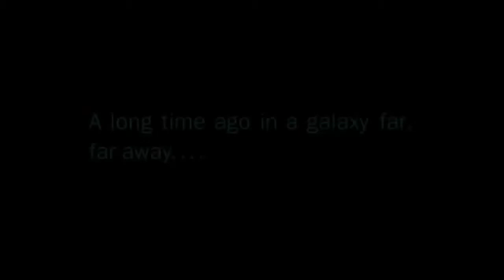12 godzin w: "STAR WARS: The Old Republic" #13 - Podsumowanie [KONIEC]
Jest to odcinek zawierający moje ogólne wrażenia, po spędzeniu w grze 12 godzin.

Cykl, zawierający materiały z pierwszych 12 godzin rozgrywki w różnych mmorpg, w tym przypadku "Star Wars: The Old Republic". Każdy odcinek obejmuje najciekawszy materiał z 1 godziny rozgrywki.

Pierwszą grą, która pojawia się w tej serii jest gra mmorpg "Star Wars: The Old Republic", tytuł dostepny w systemie "free to play" jak i "pay to play". Stworzyło ją studio Bioware, znane np. z serii "Mass Effect". Fabuła w niej przedstawiona dzieje się w uniwersum z filmów Star Wars, ale jakieś 3-4 tysiące lat przed znanymi z nich wydarzeniami.
System rozgrywki niewiele różni się od tego, który znamy z innych tytułów mmo. Jednak gra zawiera parę oryginalnych elementów, takich jak specjalne dzienne misje wykonywane w przestrzeni kosmicznej.

Intro: moje
Muzyka: May of sorrow - Here to stay